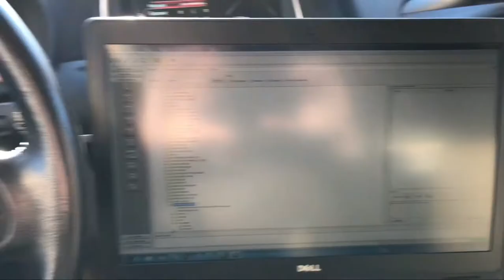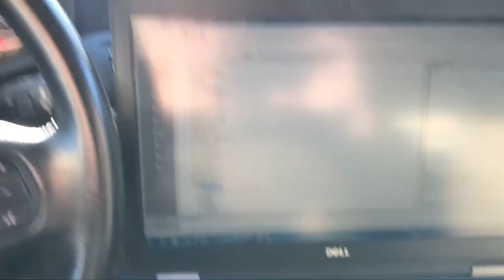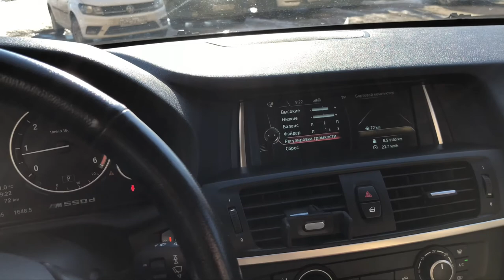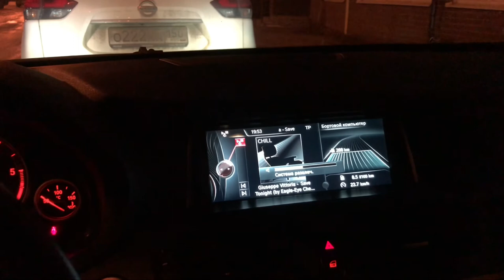Быстрая и легкая Установка hi-fi усилителя на BMW X3 F25 DIY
Всем привет!
Сегодня устанавливаю оригинальный усилитель hi-fi на автомобиль bmw x3 f25. Весь процесс установки усилителя его подключения, протяжки проводов занял порядка 3,5 часов. Пришлось открутить только сиденье пассажира, для подключения динамиков правой стороны. С левой стороной, все оказалось гораздо проще. Обратите внимание, что для включения усилителя вместе с включением ГУ, понадобится подключить управляющий провод усилителя (чёрный) к управляющему выходу Головного устройства (ГУ) , это 13й пин на заднем разъёме.
Процесс кодирования занял 3 минуты, но значительно больше времени занял процесс поиска настройки для получения более глубоких низких частот ( подробно в видео).
Основное на что следует обратить внимание при FDL кодирование:
amplifier_variant - external
audio_profile - 4 варианта на ваш вкус, я выбрал второй.
audio_system_var - 4 варианта на ваш вкус, я выбрал первый.
audio_system - hifi по умолчанию после кодирования NBT опцией 676.